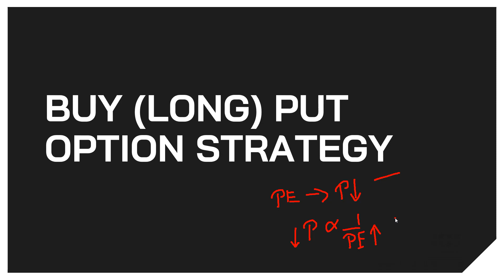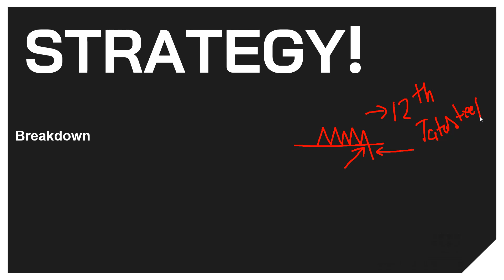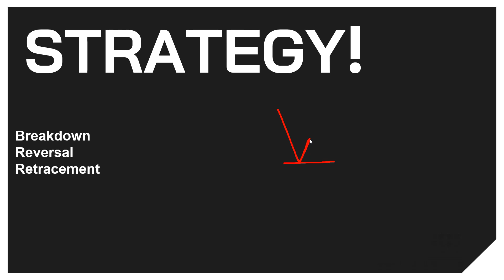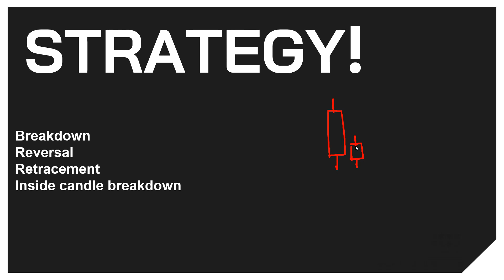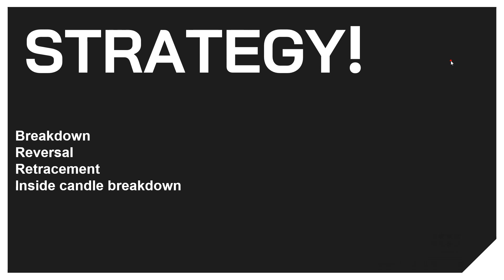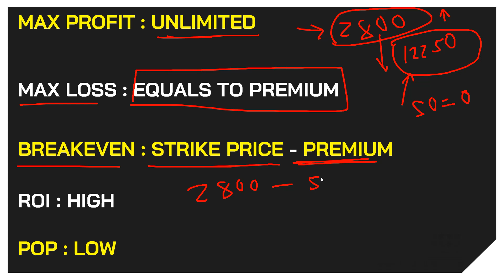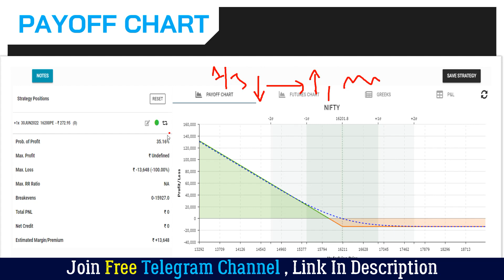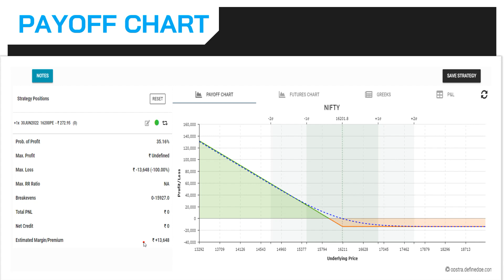Put Option Buying Strategy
Things Which You Will Learn From This Video
1. Option Buying
2. Option Buying Strategy
3. When To buy PUT option
4. Learn To Read PayOff Chart
5. Return on investment concept
6. Probability in option buying

 I AM SHARING MY VIEW  BASED ON MY KNOWLEDGE WHICH CAN BE WRONG . SO , BEFORE TRADING OR INVESTING DO YOUR OWN ANALYSIS AND CONSULT YOUR FINANCIAL ADVISOR . THIS VIDEOS IS  MADE FOR LEARNING PURPOSE ONLY .